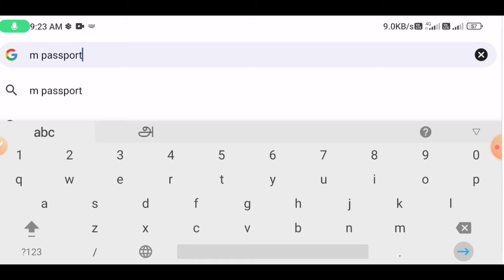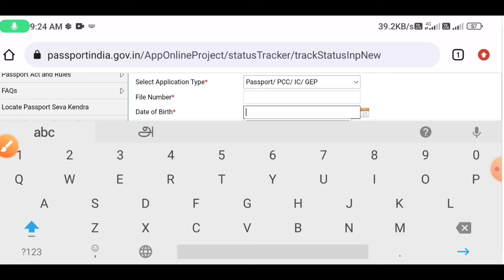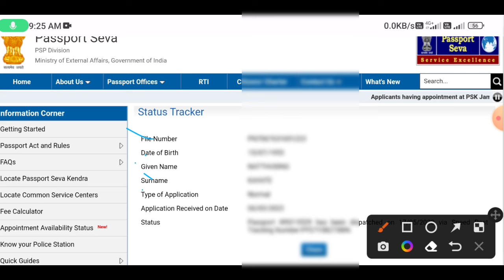how to check passport status online | check passport status tamil | Tricky world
This video shows details about passport status check online tamil

By
Tricky world